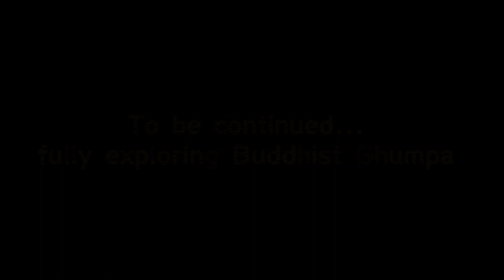দিন-দুপৰতে ৰঙাপানী গিলি দদাই এ কৰা নাটক চাঁওক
দিন-দুপৰতে ৰঙাপানী গিলি দদাই নাটক চাঁওক

my fb id: Sankar Jyoti Dutta